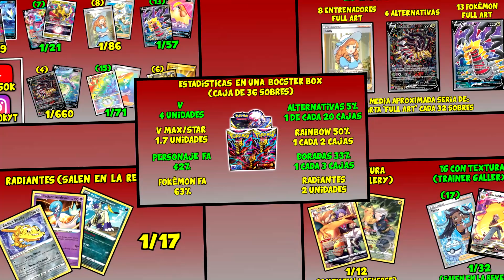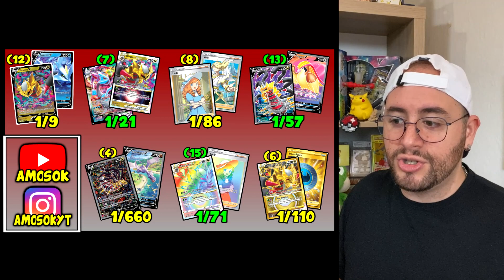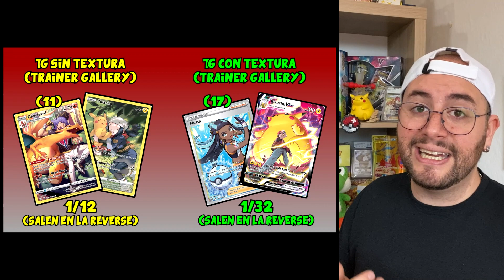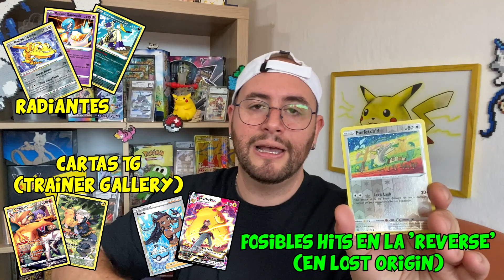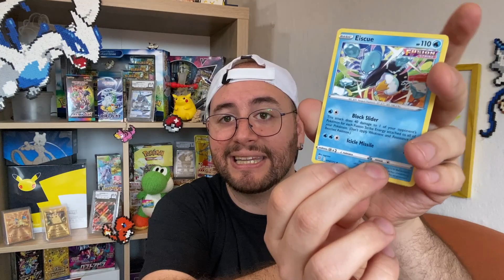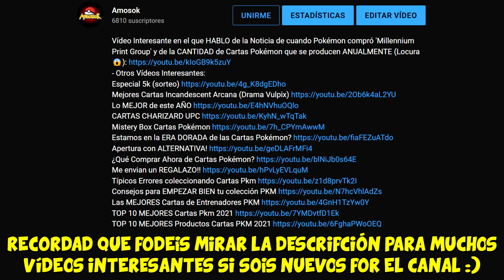❤️LOST ORIGIN/ ORIGEN PERDIDO❤️ Estadísticas SERIAS! | Cartas Pokémon 2022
⚠️⚠️Algunos Vídeos de interesantes del canal:⚠️⚠️

       ☢️☢️Algunas APERTURAS del canal☢️☢️

⭐️Apoya al canal comprando desde este link de amazon - GRACIAS -  # publicidad ⭐️

    ►Album con cremallera

    ►Caja para guardar muchas cartas (barato)
    ►Caja para guardar muchas cartas (premium)

Partes de mi set up:
    ►Foco principal
    ►Mis Focos de luz led para luz ambiental